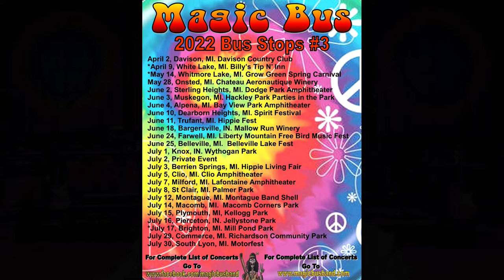2022 Magic Bus Video News #15 "Bus Stop" Schedule, Next Show - Grow Green Spring Carnival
Magic Bus Video News – Upcoming shows and more “Bus Stops” for 2022
Receive the latest information on Magic Bus…new shows, current shows.